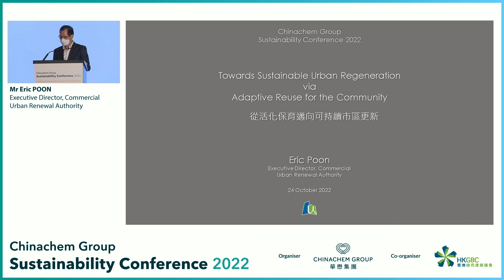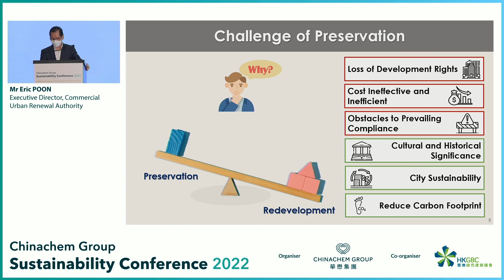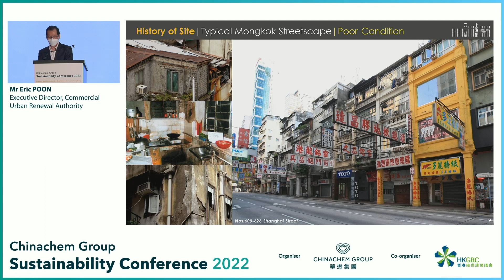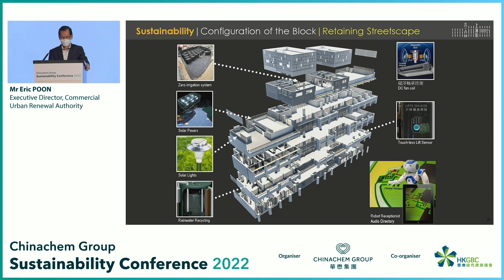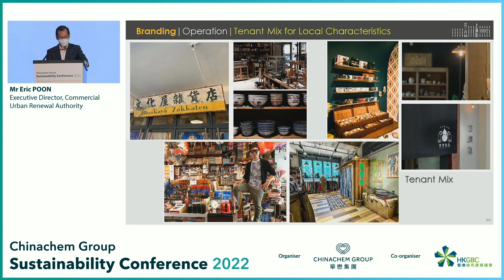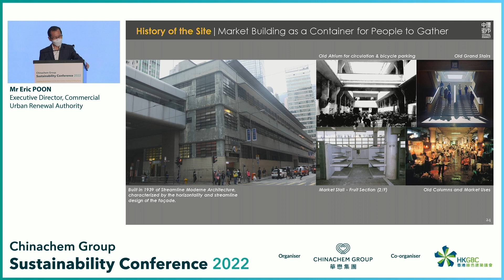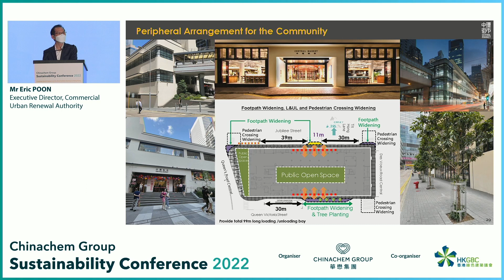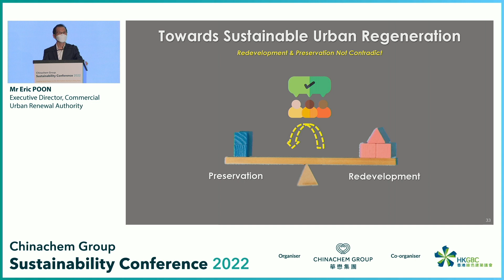Chinachem Group Sustainability Conference 2022 Speaker Highlights: Mr Eric POON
This year, Chinachem Group Sustainability Conference 2022 was themed “Creating Social Impact on the Zero Carbon Journey in Hong Kong”. 15 eminent speakers from the government, academia, and architectural bodies, the technology sector and the finance industry shared their experiences and insights with more than 1700 online and offline participants.

Guest speaker: Mr Eric POON, Executive Director, Commercial Urban Renewal Authority
Topic: Towards Sustainable Urban Regeneration ​via Adaptive Reuse for the Community​

URA has endeavoured to pursue a redevelopment-cum-preservation approach in several redevelopment projects. Preservation is a rather expensive option to implement due to its high acquisition and restoration costs, and the loss of development rights for a preserved building. But there are other heritage buildings that are worth preserving. Active private sector participation will contribute to more sustainable urban regeneration. Redevelopment and preservation do not contradict each other. A balanced approach should be formulated to benefit the whole of society.

今屆「華懋集團 可持續發展論壇2022」以「香港零碳之旅 創造社會效益」為主題，15位來自政府、建築、教育、科技及金融界的本地及海外知名演講嘉賓，與超過1700位線上線下人士分享經驗與心得。

嘉賓講者︰市區重建局執行董事 潘信榮先生
講題︰通過市區重建實現社區可持續發展

市建局在多個重建項目中努力推行活化及保育政策。保育是一個相當昂貴的選擇，因為它的成本遠比重新購置和重建為高，並且會失去了建築物的重建權。不過，透過私人機構積極參與，將有助更多歷史建築物得以保育，令城市可持續的發展。重建與保育並不相互矛盾，應制定平衡的方法，以造福整個社會。